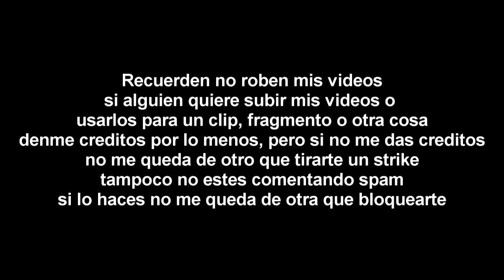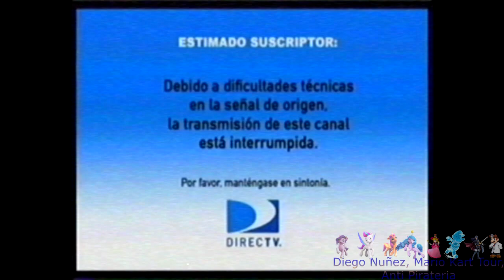[FALSO] Pantalla antipiratería de Nickelodeon (Latinoamerica, 2009-2010, remake)